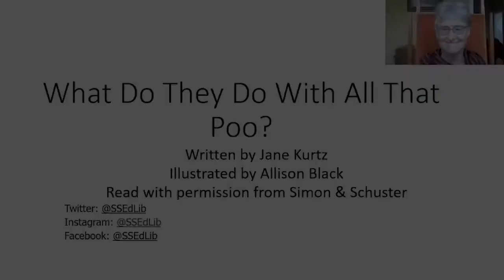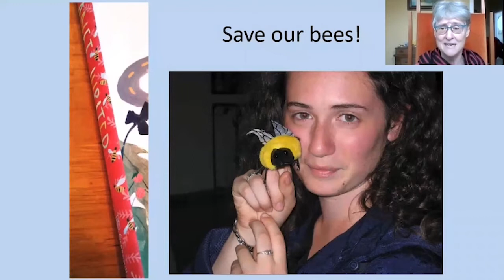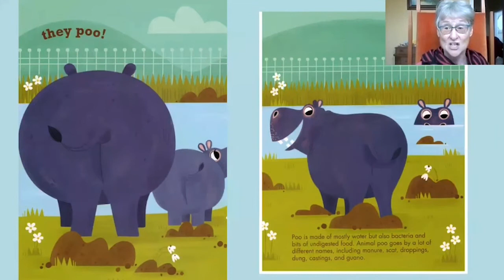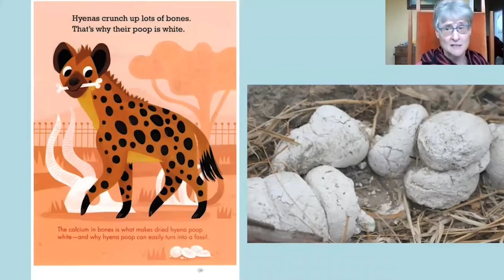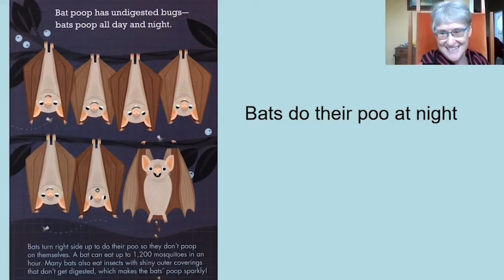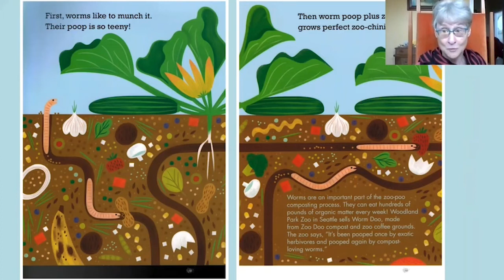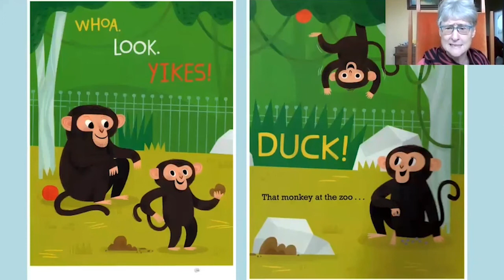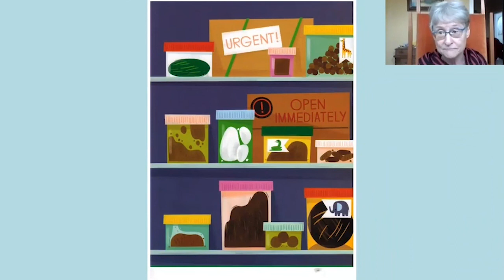Local Author Celebration Month: Storytime with Jane Kurtz - What Do They Do With All That Poo?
Welcome back to virtual storytime! Today, local author Jane Kurtz has a new storytime, featuring What Do They Do With All That Poo? by Jane Kurtz. Learn how Jane came to write her book and how important the question "What to do with poo?" is if we want to save the earth.